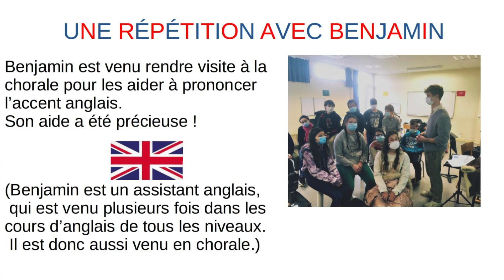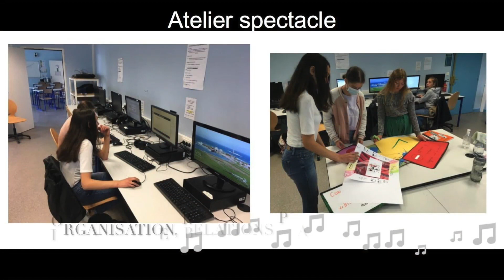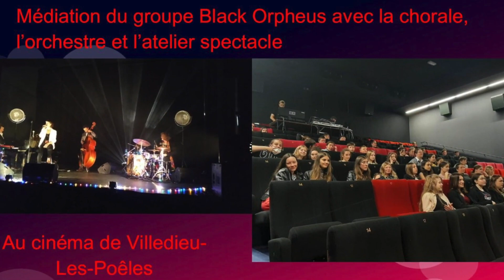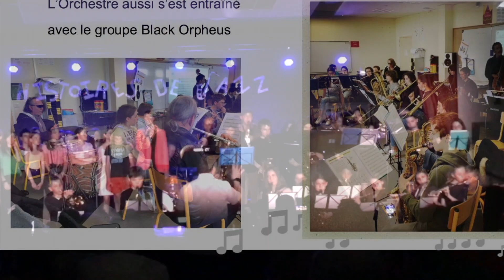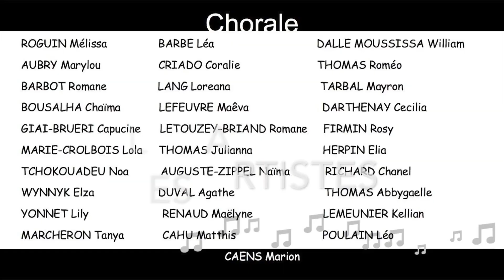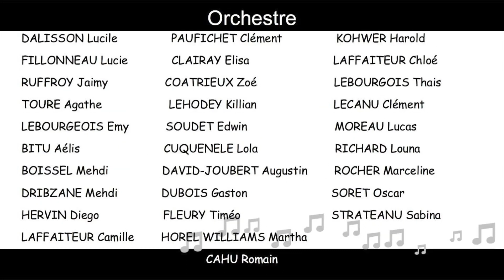- Histoires de Jazz - Collège Le Dinandier feat Black Orpheus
Parcours d'Éducation Artistique et Culturelle réalisé avec les 60 élèves de l'orchestre à l'école et la chorale du Collège Le Dinandier à. Villedieu-Les-Poêles.

Direction artistique : Romain Cahu

En partenariat avec les musiciens de Black Orpheus
Marion Caens : chant
Yves-Marie Guilloux : piano
Olivier Dupuy : contrebasse
Jean-Victor de Boer : batterie

En partenariat avec l'école de musique
Victor Ledoux : saxophone
Gilbert Thomas : trombone
Pierre Mariette : trompette